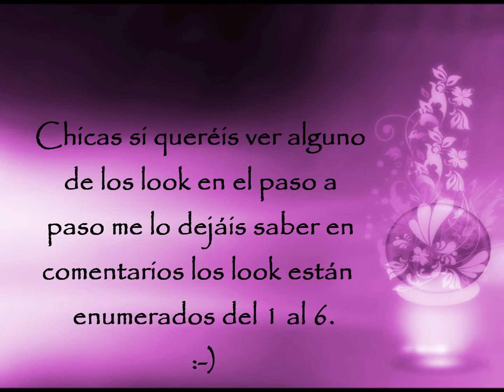Look's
Chicas si queréis ver alguno de los look en el paso a paso me lo dejáis saber en comentarios los look están  enumerados del 1 al 6.